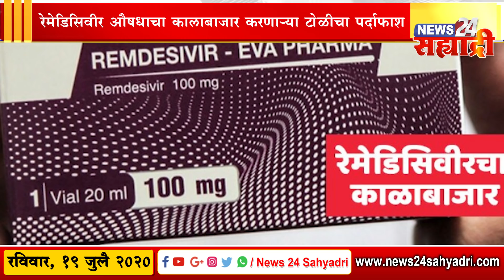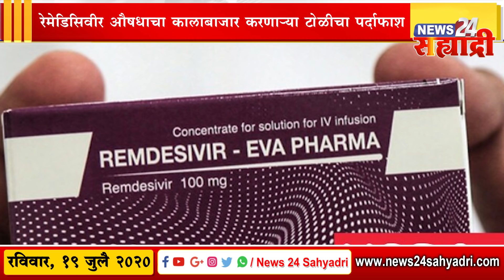सह्याद्री बुलेटिन । कंगनाच्या ‘त्या’ वक्तव्यानंतर महेश भट्ट, करण जोहर सोशल मीडियावर ट्रेण्ड